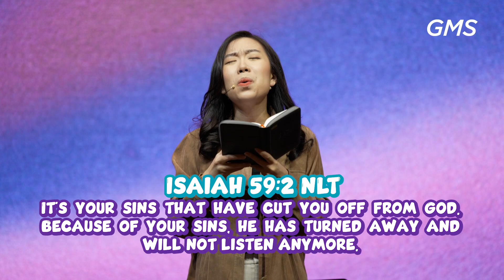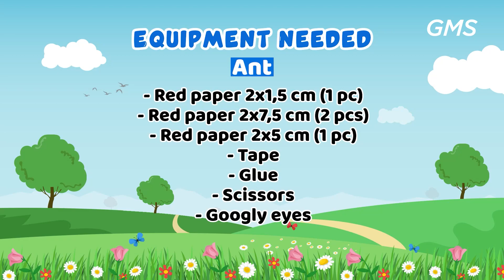SIN SEPARATES ME FROM GOD - Eaglekidz English Service 03 September 2023